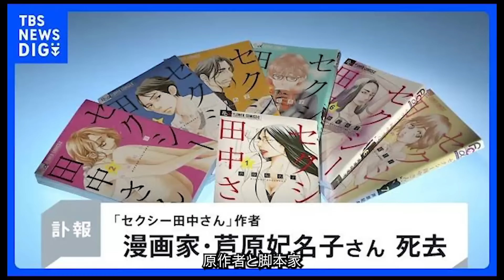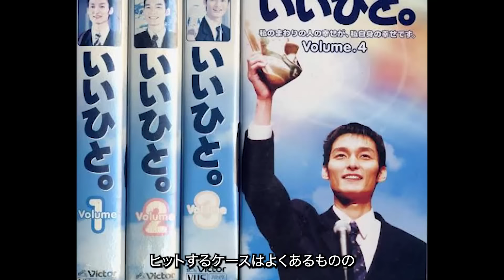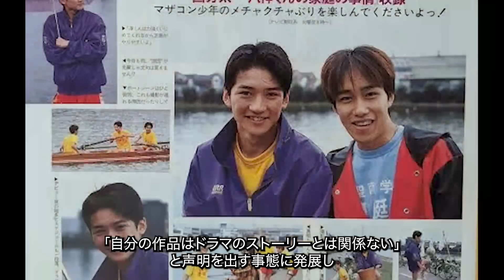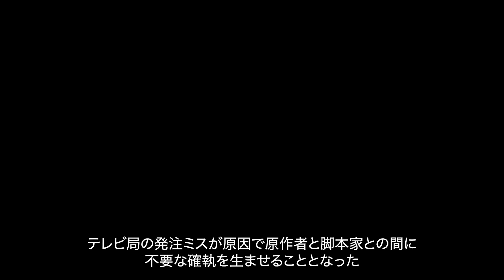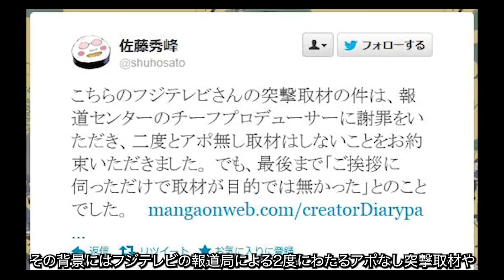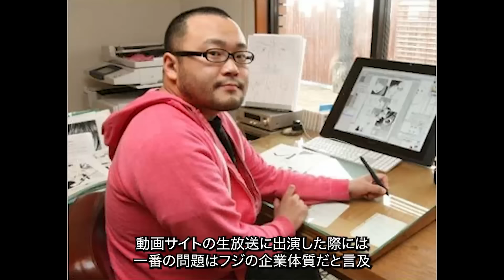原作者ブチ切れ！激怒させた実写ドラマ／衝撃度ランキングTOP7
▼実写化に失敗した映画　アニメ・漫画の原作ファン激おこ！ランキングTOP15

今回は「作者が激怒した実写ドラマ」です